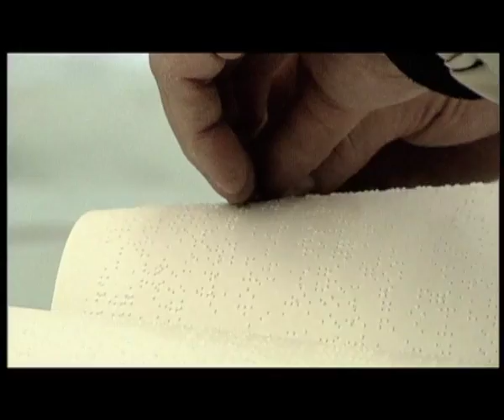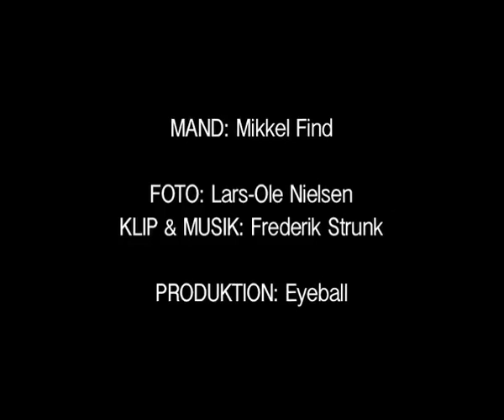Blindebuk (Braille & Beautiful)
60-seconds film om læsevaner i den offentlige transport.
(60 seconds film about reading habbits in public transportation.)

Made by Ulla Hjorth Nielsen, 2010